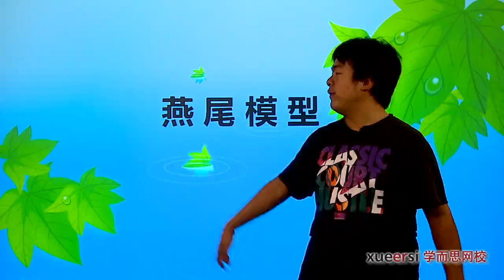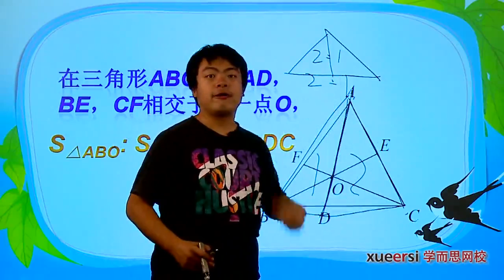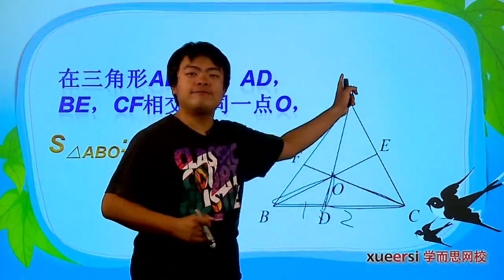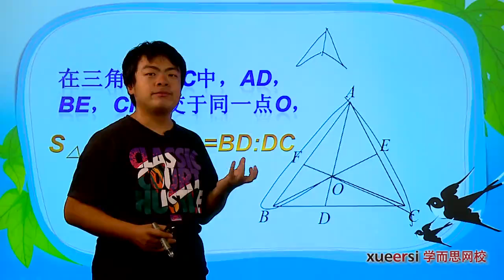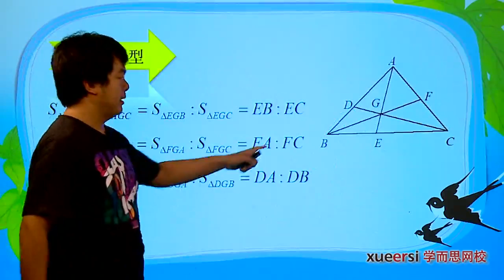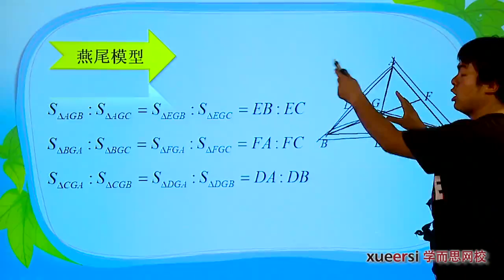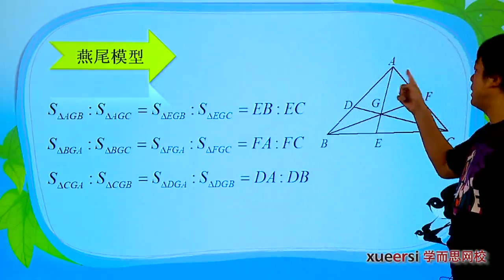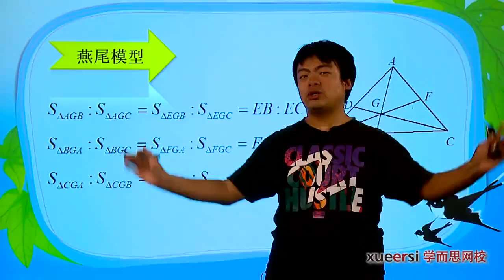学而思 五年级 燕尾模型1